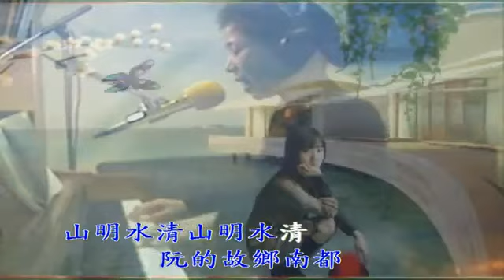20120327 twgirl piano 鋼琴自彈自唱) 阮的故鄉南都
阮的故鄉南都 +字幕  (twgirl piano 鋼琴自彈自唱) "南国土佐を後にして",